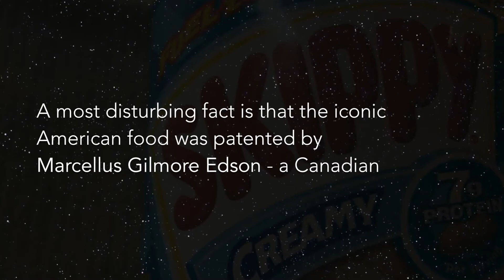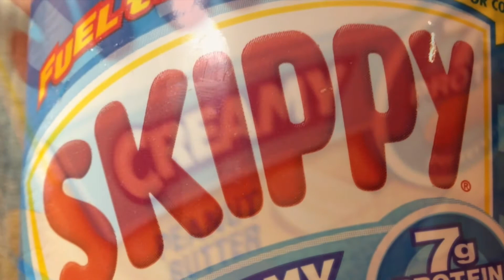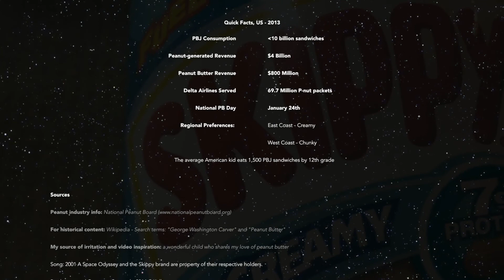Peanut Butterless in 2015: A Space Odyssey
An in-depth two-minute documentary that examines the last great domestic Peanut Butter mystery.